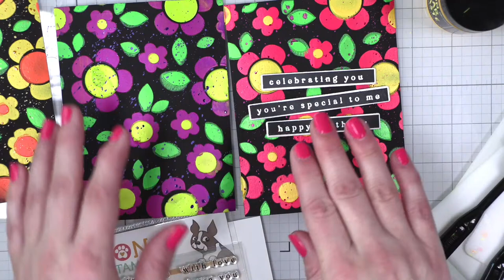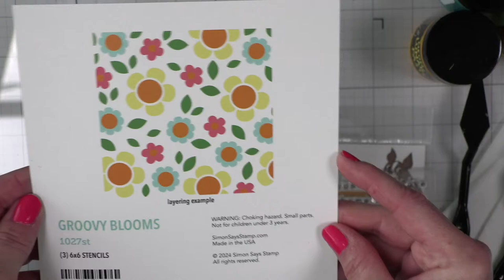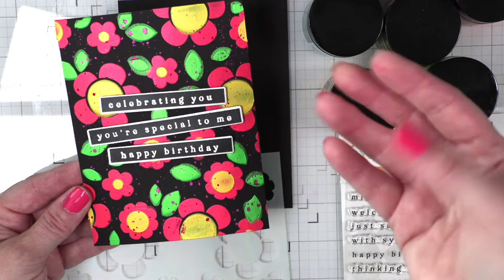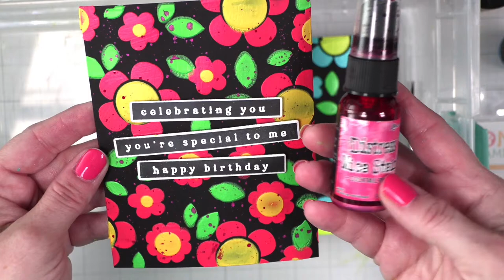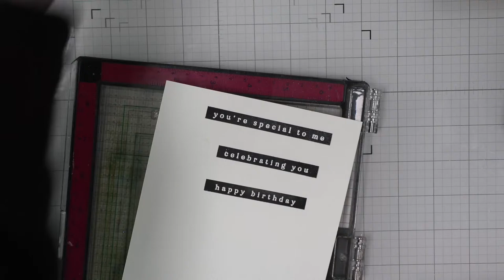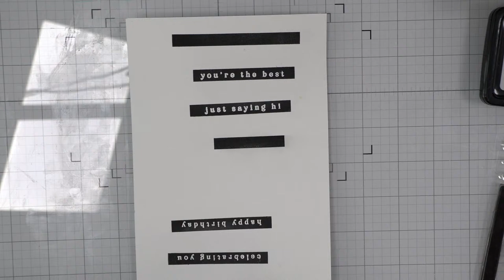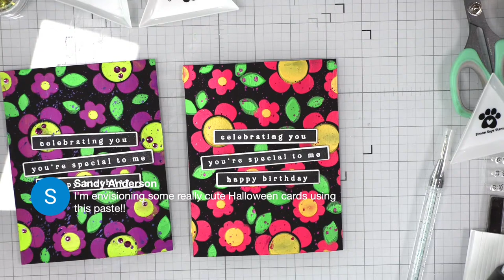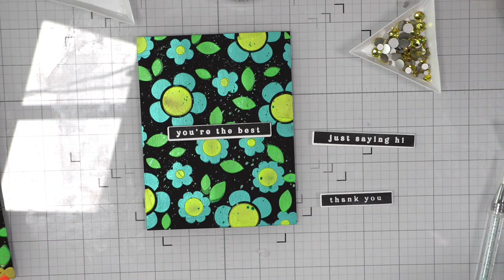Layered Neon Lunar Paste Backgrounds (Weekly Friday Live)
Layered Neon Lunar Paste Backgrounds

• Ranger Simon Hurley Neon Lunar Paste Bundle Of 7

• Neenah Cardstock Classic Crest Ultra Thick 110 LB SMOOTH SOLAR WHITE Paper

LINKS MENTIONED IN VIDEO:
🚨Enjoy cross stitching and quilting? Check out my Flosstube Weekly Series where I talk about all my projects
STREAMING SOFTWARE USED:
➤ LET’S BECOME FRIENDS!!